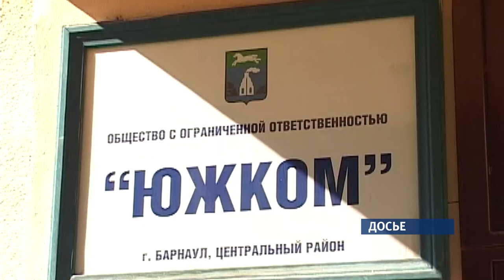Бывшего директора УК «Южком» приговорили к 4 годам лишения свободы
За 3,5 года - с ноября 2010-го по май 2013-го – незаконно присвоил деньги, что принадлежали управляющей компании и ресурсоснабжающим организациям.